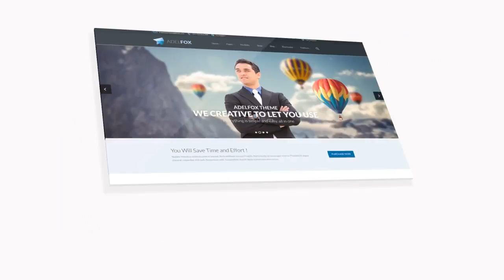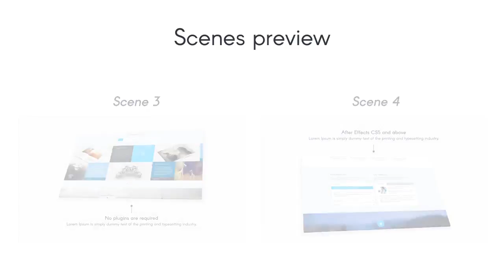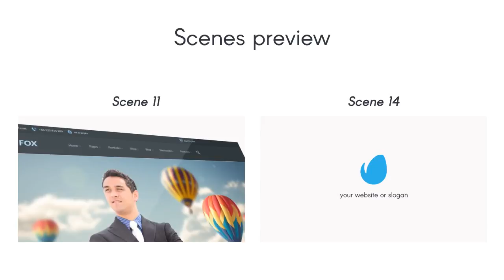Minimal Website Presentation 2 | After Effects Template 11805673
Hello! Project features: 16 Scenes Modular structure Constructor 100 After Effects CS5 and above FULL HD resolu... (product-promo)